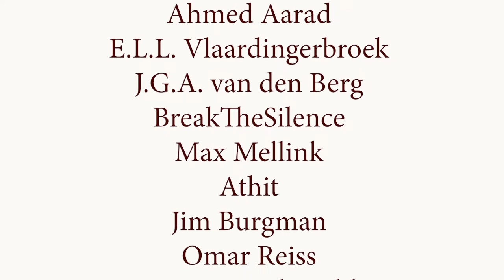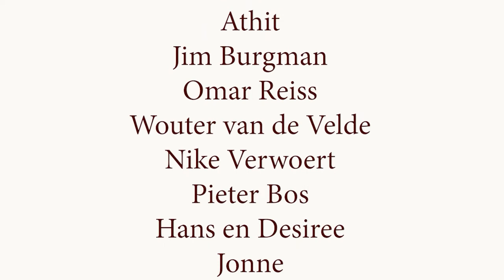Omicron, corona en immuniteit (Marino van Zelst)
Is omicron de verlossing die we nodig hadden of veel erger dan de vorige corona varianten? Het korte antwoord is: we weten het nog niet.

De eerste corona lockdown is al bijna twee jaar geleden. Nu omicron de dominante variant lijkt te worden klinken verschillende geluiden door in de media. Sommigen claimen dat omicron een oplossing is omdat het minder ziekmakend zou zijn. Anderen zijn een stuk terughoudender.

Voordat we het over omicron hebben, praat ik met Marino van Zelst over het RedTeam, de Nederlandse coronabeleid en de werking van coronavaccins. Marino begon in 2020 met het publiceren van uitgebreide cijfers omtrent corona gepaard met duiding. Onder andere met het RedTeam beredeneerde hij dat de strategische doelen van het kabinet niet gehaald kunnen worden met het gekozen beleid.

Ook opvallend aan de communicatie rondom het coronabeleid was dat er gesproken werd alsof er een eind in zicht was van de coronapandemie. De vaccins zouden dé oplossing zijn; als maar genoeg mensen werden gevaccineerd, zouden we klaar zijn met de coronapandemie. Maar je kunt corona niet weg vaccineren, tenminste niet met de vaccintechnologie die we nu hebben.

Waarom dat zo is, en wat dat betekent voor corona legt Marino in dit gesprek uit.